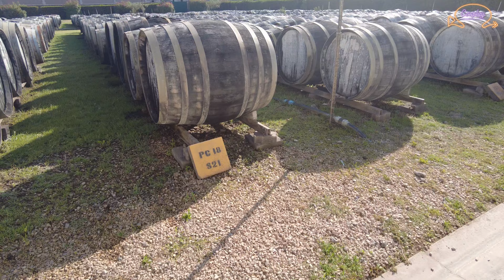COUPLAY EN VACANCES #3 - VISITE DE NOILLY PRAT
On continue les  vacances avec une petite visite de l'usine Noilly Prat, producteur de Vermout, un alcool à consommer avec modération. Enjoy !